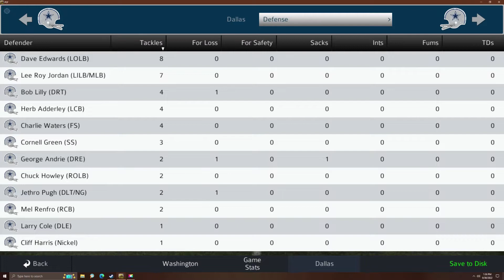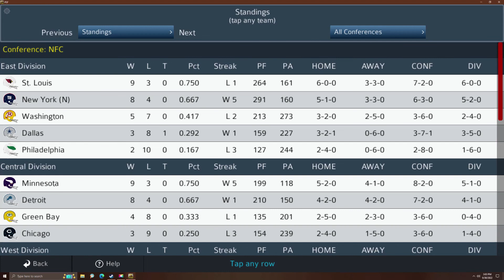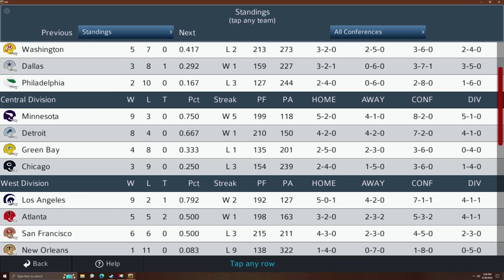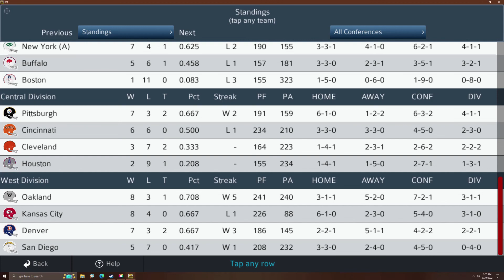Pro Strategy Football 2023 1970 NFL Season Week 12 Highlights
With the completion of Week 12 we are now just 2 weeks from the postseason!